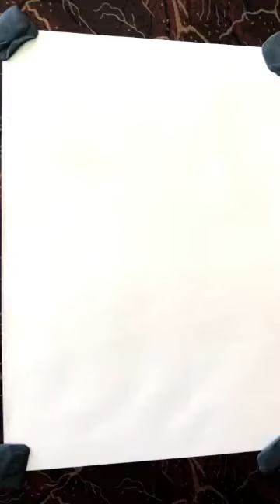How to sketch